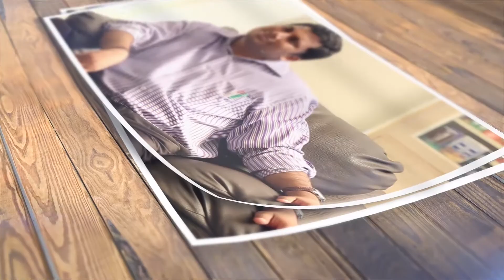Education is a must to become more successful in life